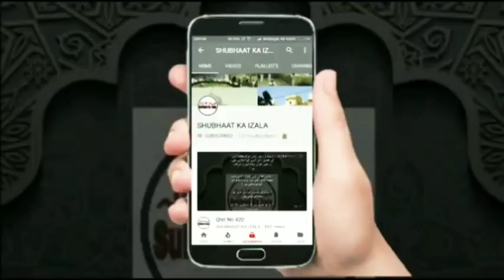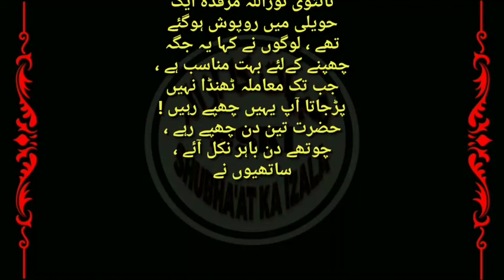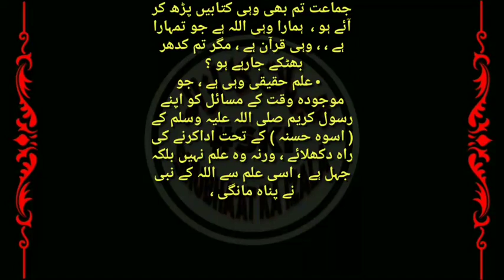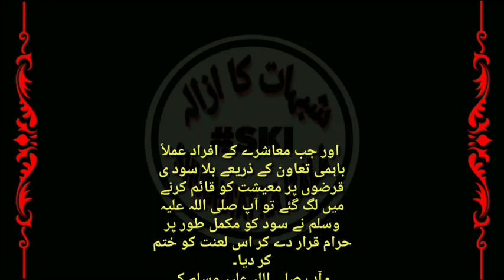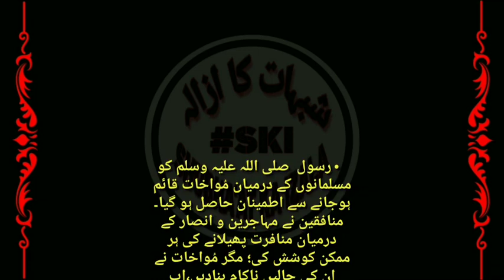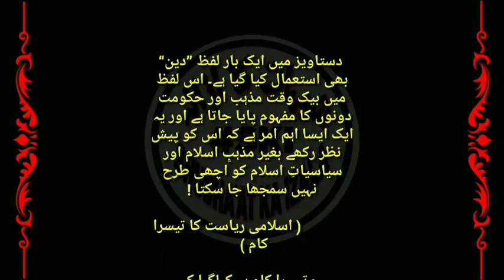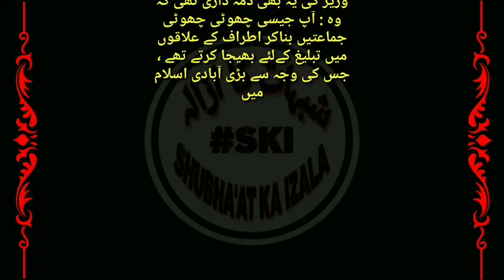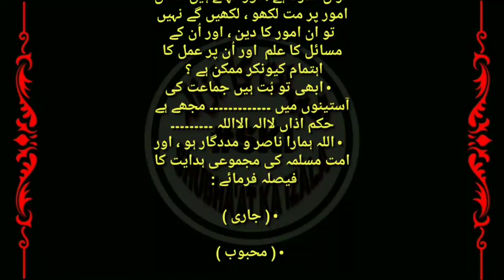Qist No 658 Riyasat e Madina 01 रियासत ए मदीना 01